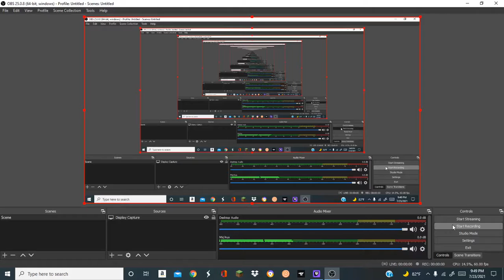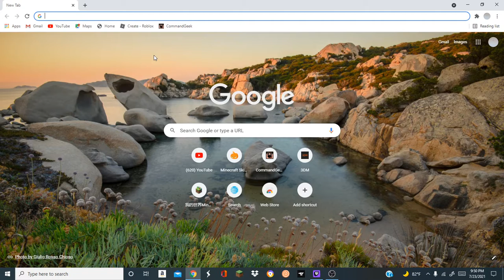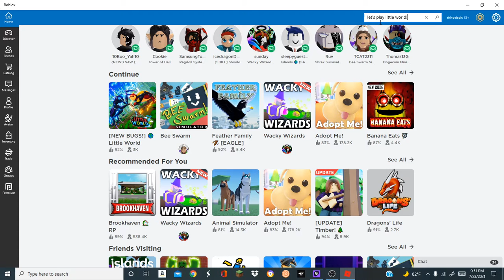My first video!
this is my first video and i really hoped you like it.